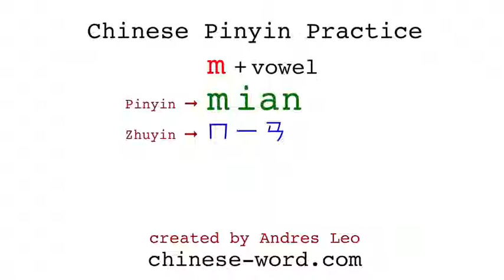Chinese Pinyin Practice - mian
List of exemplary Chinese words with pinyin mian